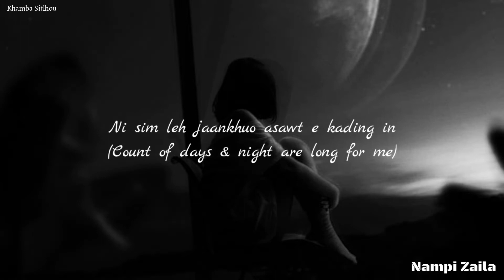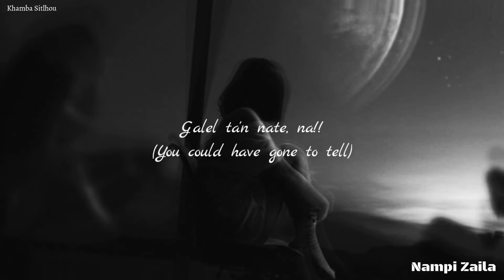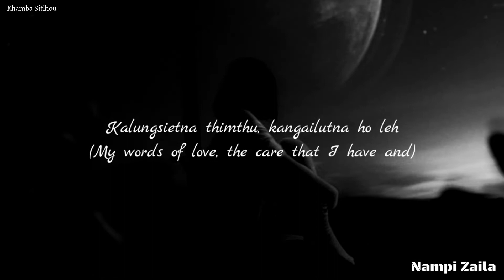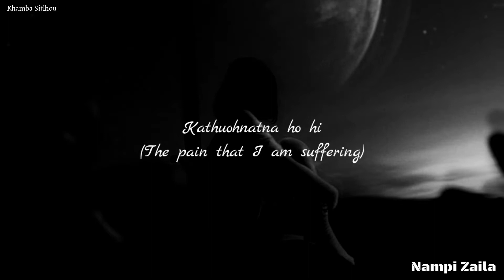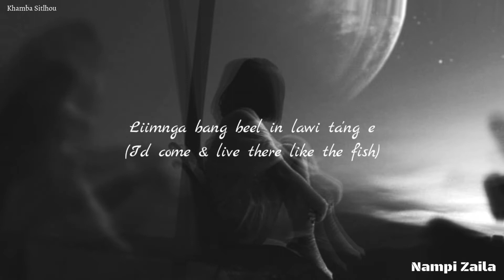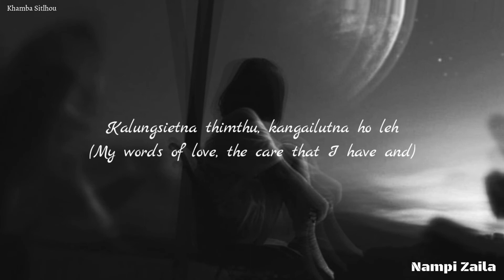Ni Sim Leh Jaankhuo || Lynda || Kangai E Lenna Gam ||0630